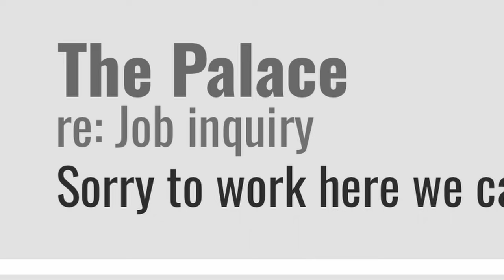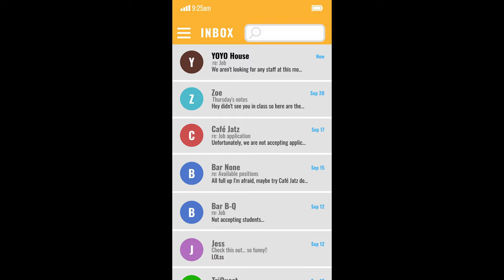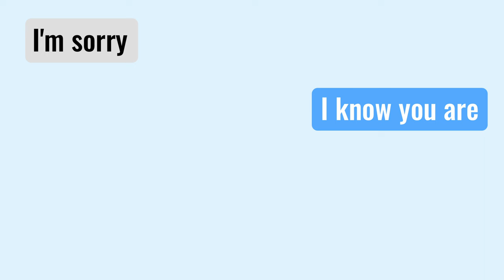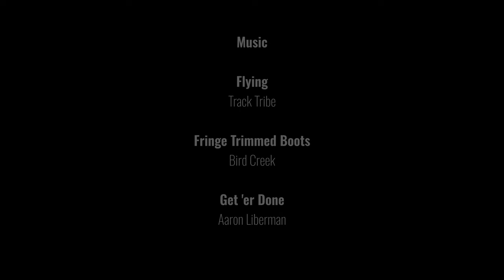1st Place – TIME OF YOUR LIFE | AGBO’s Global Short Film Festival | No Sleep ‘til Film Fest 2023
💥Directed by Darren Hinchy, “Time of Your Life” is the first place winner in AGBO’s 2023 No Sleep ‘til Film Fest global short film filmmaking competition.

🎬DIRECTOR: Darren Hinchy
🎬LOGLINE: College is meant to be the time of your life, but for one freshman, it's a lonely journey as her life unfolds solely on her phone screen.

⭐️DIRECTOR’S BIO⭐️
Born and raised in Ireland, Darren Hinchy grew up with a passionate love of movies that led him to move to Toronto, Canada to pursue a career in Film. He has accumulated nearly a decade of experience in the film industry, with credits ranging from music videos to Oscar winning movies and everything in between. If he is not working on a TV show or movie he is most likely to be found watching them.

⭐️DIRECTOR’S STATEMENT⭐️
When faced with the prompt of 'time,' I opted not to explore the tempting sci-fi route but instead focused on time as a universal necessity. In my movie, it is the time needed for emotional healing, forgiveness, and self-discovery. I choose to portray this through the lens of a LGBTQ+ protagonist because so often in media they are show as the people who have to wait for acceptance and I wanted to flip that script. In my movie even though her mother has moved past her own prejudices, Amy is not ready to forgive and forget. Amy holds the power and she needs time. Then as a technical execution of the prompt and my idea, I presented the story through bite sized chunks, skipping forward in time again and again.

⭐️BEHIND THE SCENES INFORMATION⭐️
There are a couple of AGBO/Russo brothers easter eggs hidden in the film. The first and most obvious is the college that Amy is attending is 'City College', the rival college from 'Community'. The second one is a bit more hidden but on the list of computers Amy is looking to buy, the computer at the very bottom is AG-80 (AGBO) with the short description being 'Everything, Everywhere'. Other info is that I have done 48 Hour challenges before (I did another one just last week) but this is the first one I have attempted solo.

►► ABOUT NO SLEEP ‘TIL FILM FEST
AGBO’s “No Sleep ‘til Film Fest” is a 48 hour short filmmaking competition, which invites emerging creators to make a bite-sized film, three minutes or less, based off of the provided creative prompt. The judges for the festival included AGBO Co-Founders and Directors Anthony and Joe Russo, Chief Creative Officer Angela Russo-Otstot, Chief Innovation Officer Jake Aust, Chief Marketing Officer Marian Koltai-Levine, President of Film Michael Disco and President of TV Scott Nemes.
The top three winners will receive varying prizes from RED Digital, GoPro, Microsoft, Blackmagic Design, Final Draft, Red Bull, and AGBO. All three winners will join the AGBO Storytellers Collective, an alumni network of participants from other AGBO fellowship programs.

►► ABOUT AGBO:
AGBO is an Academy Award-Winning independent studio focused on developing and producing intellectual property universes spanning film, TV, gaming, and publishing. Founded in 2017 by award-winning and record-breaking directors Anthony and Joe Russo, AGBO’s mission is to innovate and advance the next generation of storytelling to entertain and inspire worldwide audiences. AGBOs recent productions include the Academy Award-Winning Best Picture film “Everything Everywhere All At Once,” Netflix’s “The Gray Man,” Amazon thriller series “Citadel,” and Netflix sequel, “Extraction 2,” starring Chris Hemsworth.